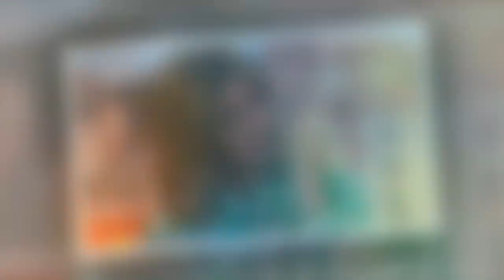Good Morning Britain viewers fume over 'scare tactics' following heat warnings